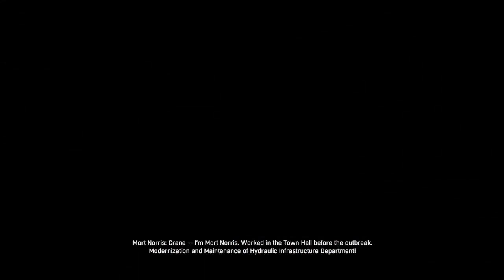All the Cards on the Table, Dying Light part 33, Dying Light Gameplay part 33, review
A 2015 survival horror video game developed by Techland and published by Warner Bros. Interactive Entertainment. Based in the city of Harran that has been infested by a virus that turns the infected into a ravenous zombie like creature, causing the skin of some to be allergic to ultraviolet light. Kyle Crane an undercover operative of the GRE is inserted into the situation to locate and obtain sensitive files but, everything goes wrong before his feet even hit the ground and having to be saved by survivors. indebted to them he helps the get Antizin which is a drug that stops the process of the virus once someone is infected. while doing so Crane finds a target of interest who makes everything that much more complicated.